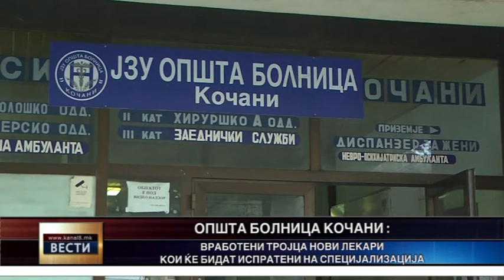Tројца нови лекари во Општа болница - Кочани